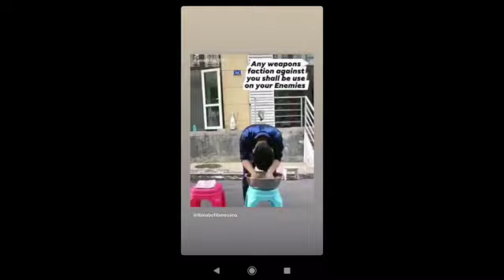NOLLYWOOD CHIKA IKE AND REGINA DANIELS BATTLES OVER THE BILLIONAIRE NED NWOKO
This was revealed by a blogger called Ada Nanka and shared by another blogger called Ijeoma Daisy. Ada claimed, Nollywood actress and producer, Chika had resumed her romantic relationship with Ned Nwoko, so Rita Daniels cautioned her to leave Ned Nwoko alone, Ada also claim Chika uploaded a photo of her with Ned but deleted it later on.

Chika had been in a romantic relationship with Ned long before Regina came along, but Chika put a stop to their relationship when Regina Daniels came along, its clear Chika wants to resume her relationship with Billionaire, Ned Nwoko.

This blogger also claimed tha rita daniels  regina daniels mum promised to go spiritual on chika ike if she doesn't leave ned nwoko her daughters husband regina daniels alone